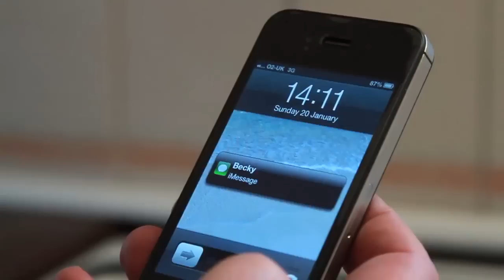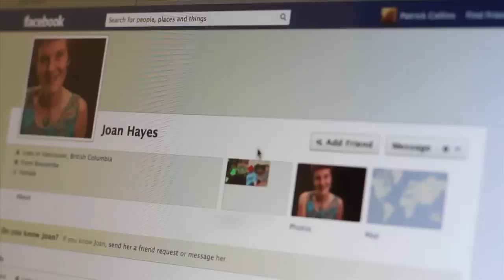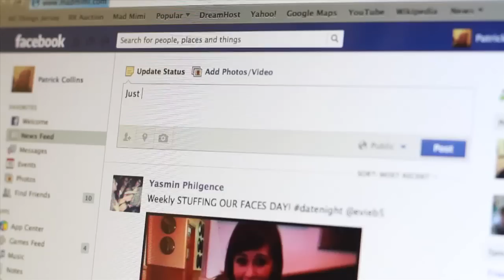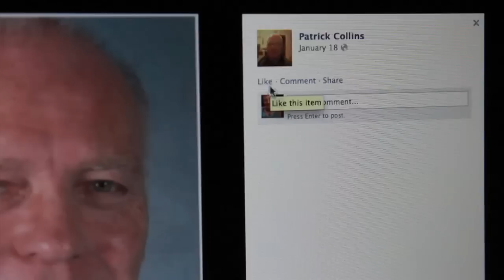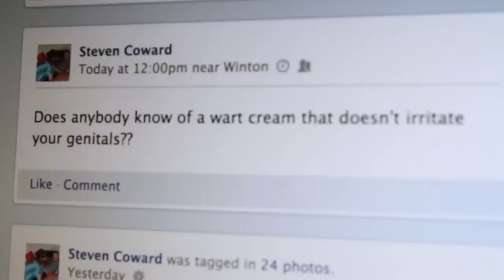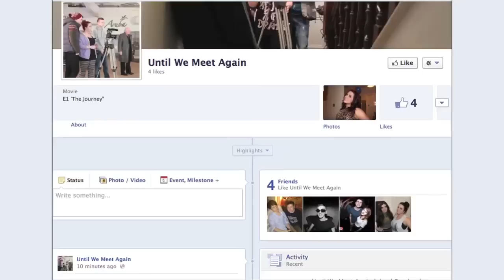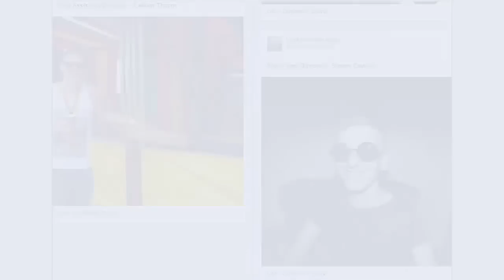Until We Meet Again (2013)